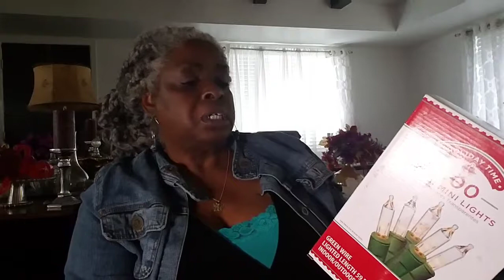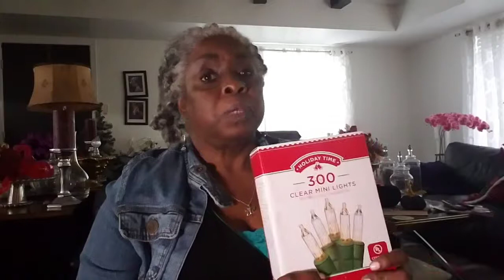An Unboxing With Free Shipping Cost of Fun Christmas Items and More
This is an unboxing of some necessity Christmas items for my Christmas decor with information on how to get free shipping.

24" Flocked Wreath Wal Mart
Incandescent Mini Lights 300 count Wal Mart
Box of Fairy Lights 50 count Amazon
Navy blue 17" napkins Amazon
Space Heater Amazon

Living the Silver Life

Thank you to all of the people that have come to my channel. I hope you enjoyed this video and it inspired you and informed you on some of the ways to receive free shipping. If you have enjoyed this video and you would like to see more please subscribe and don't forget to click the notification bell so that you will be informed each time I upload a new video. Thank you again and have a blessed life.